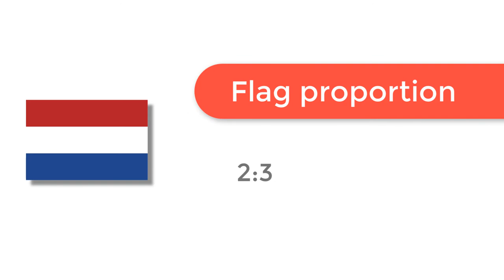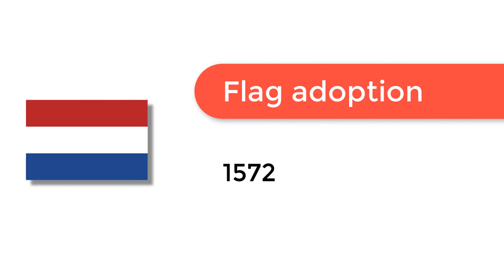Flag of Netherlands - 🌍 How to Draw the Dutch Flag - SVG Vector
- Flag of Netherlands: Check out how to draw the flag of Netherlands. Let’s discover how to draw the national flag of Netherlands in a few minutes. Discover the national flags of all the countries in the world.